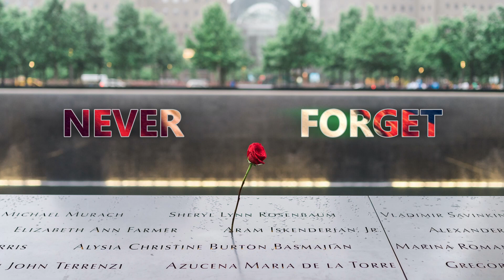9/11 20th Anniversary Interviews - Bill and Mary Bratton